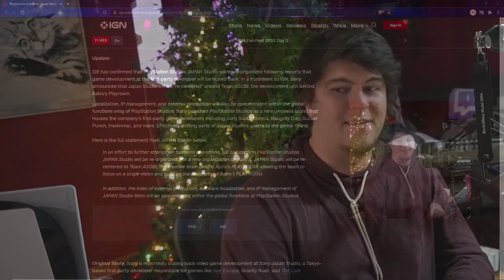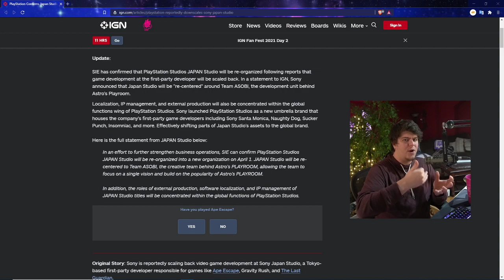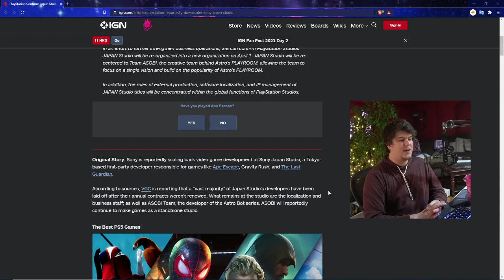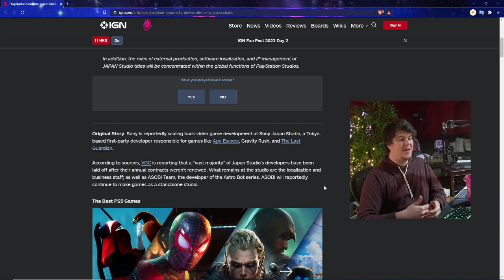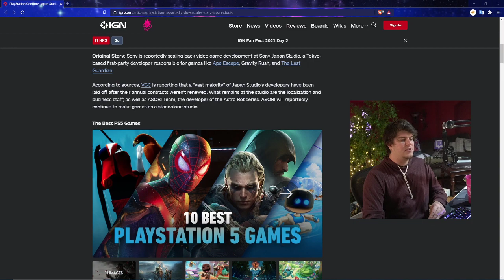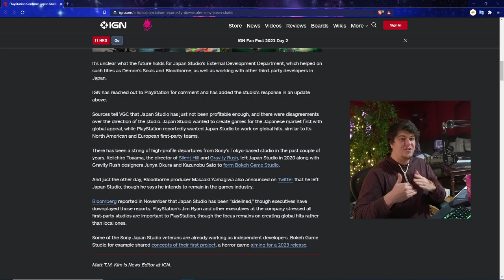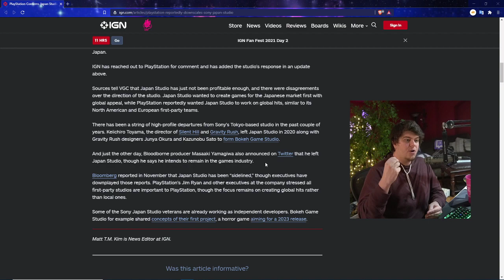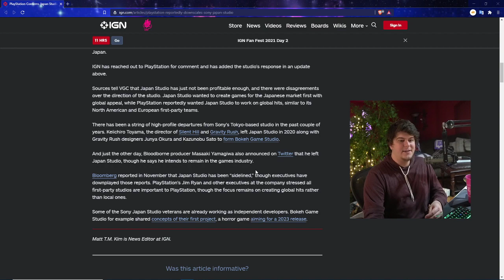THE PLAYSTATION 5 IS SHUTTING DOWN IN JAPAN - PS5 JAPANESE STUDIO CANCELLED - RESTOCKING NEWS SONY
PS5 AMAZON | TWITCH STREAM | twitter

0:00 Intro
1:50 JAPANESE PS5 STUDIOS CONFIRMED PRETTY CANCELLED
10:25 My thoughts on the Japanese PS5 Studio shutting down

Walmart: PS5 | PS5 Digital Edition (get stock notifications)
GameStop: PS5 | PS5 Digital Edition
Target: PS5 | PS5 Digital Edition
Sony: PS5 | PS5 Digital Edition
Newegg: PS5 | PS5 Digital Edition (auto notify available)